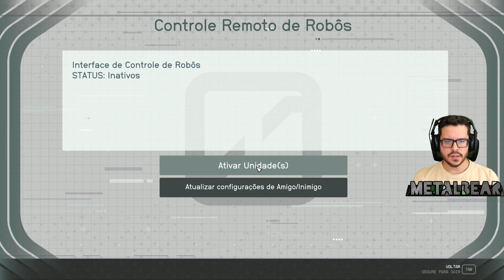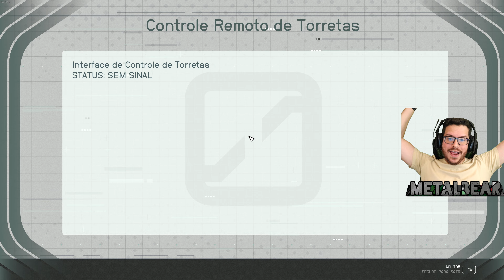Mais artefatos! | Starfield #07 - 4K PT-BR VOD 03.09.23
Meu PC:
Processador: Core i7 9700KF
Placa de Vídeo: Asus RTX 3070
Memória: Corsair Vengeance (4x8Gb) 32Gb RAM
Gabinete: Cooler Master MB500 Tuf
Placa Mãe: Aorus Z390 Pro
SSD: 2x 240Gb Crucial + Kingston
HDD: 2Tb Barracuda
Microfone: HyperX QuadCast
Headset: Astro A50